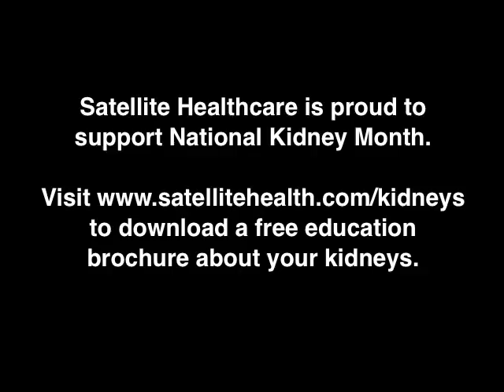Your Kidneys Balance Body Chemicals Video - Chronic Kidney Disease (CKD) and dialysis awareness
Satellite Healthcare - Learn more about dialysis and chronic kidney disease (CKD).

Your kidneys are important, and help you in ways you may not realize.

Visual: Hand sorting vitamins on a table illustrating how your kidneys balance the chemicals in the body.

Satellite Dialysis and Satellite WellBound has information about the full spectrum of self-care dialysis options, including peritoneal dialysis and daily home hemodialysis.